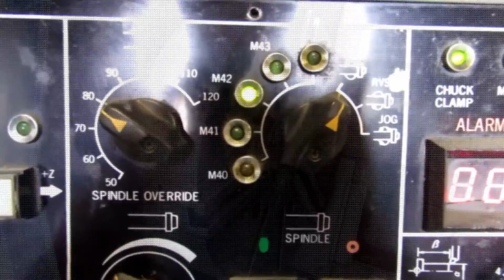17315 Daewoo Puma 15 CNC Lathe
Daewoo Puma 15 CNC Slant Bed Lathe